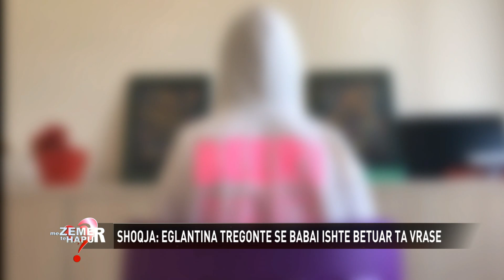U gjet e groposur në Malin me Gropa/“Vetëm qante ”,shoqja e Eglantinës: Babai e vëllai erdhën për ta